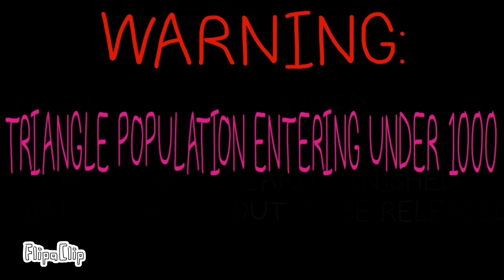the stickmen shape wars 14